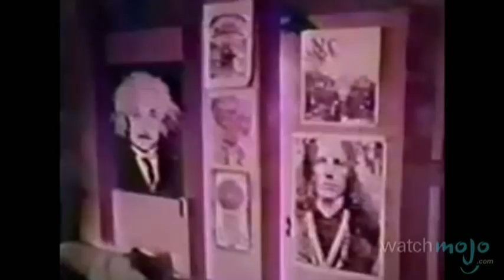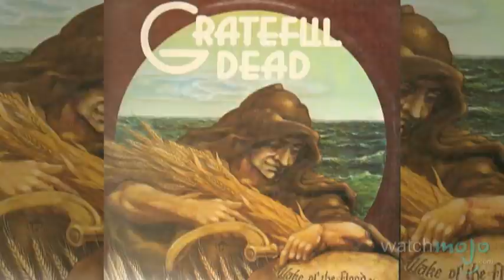The History of the Grateful Dead